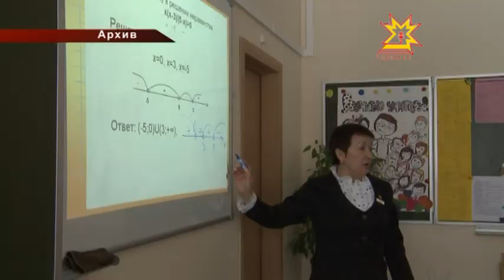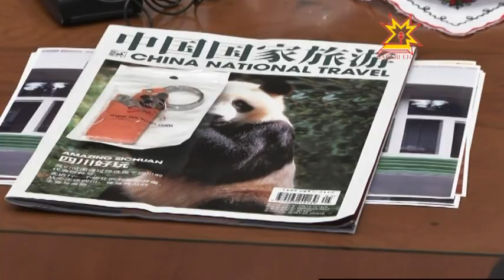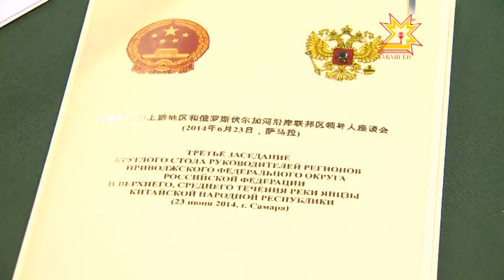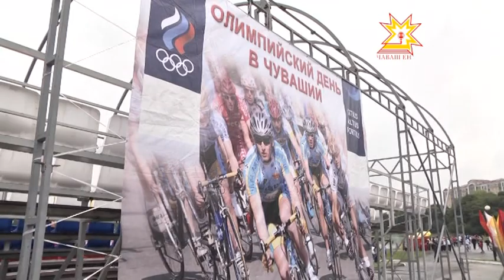Республика 30.06.2014 на чувашском